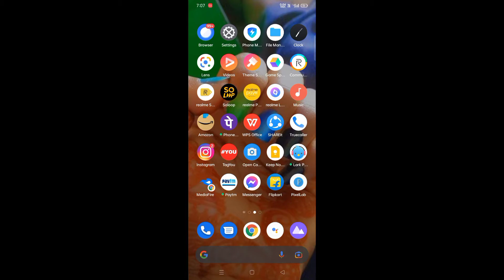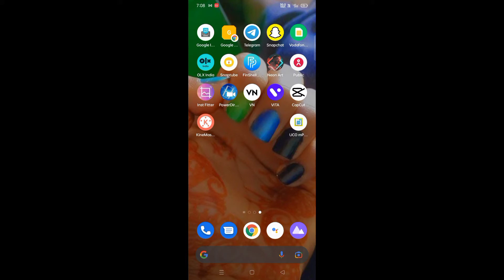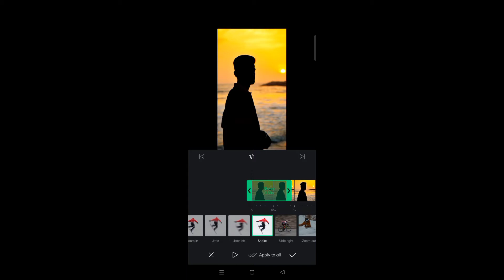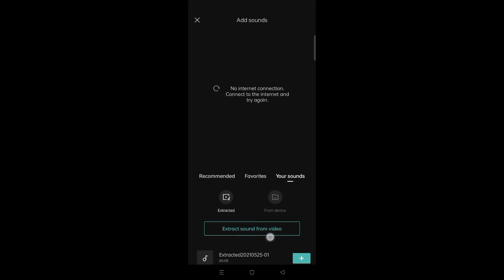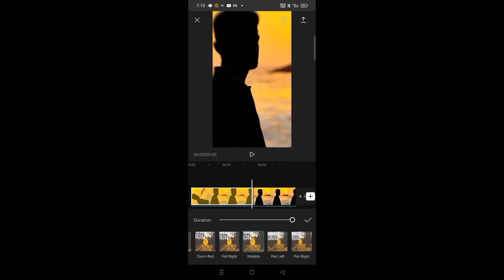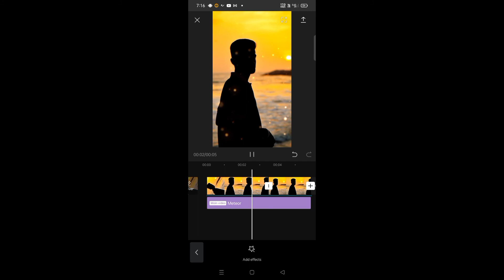Instagram Reel Video Viral Editing | Instagram New Trending Video Editing Tutorial | 2021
new trend reels viral video editing instagram reels viral video editing tutorial instagram reels viral trending video editing shake effect reels viral video editing
reels editing
instagram reels new trend
teaching saurabh 77
Instagram new Trending Video Editing Tutorial 2021

My Gadgets ✓